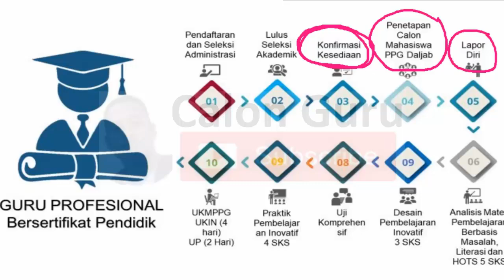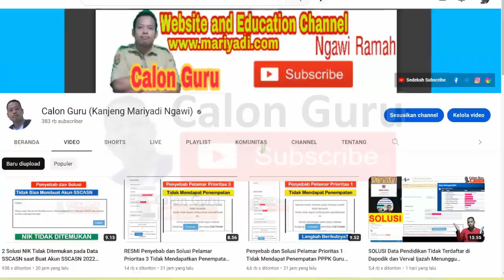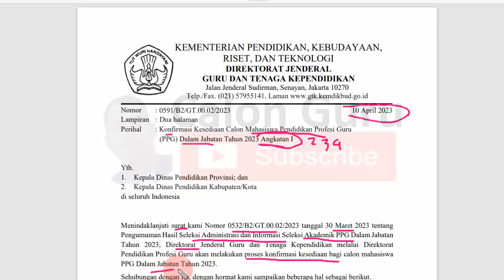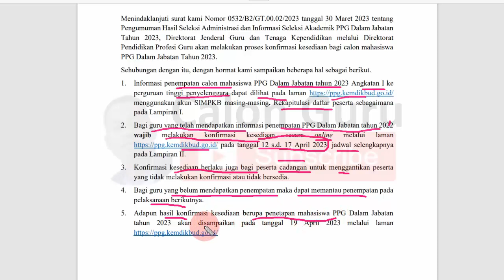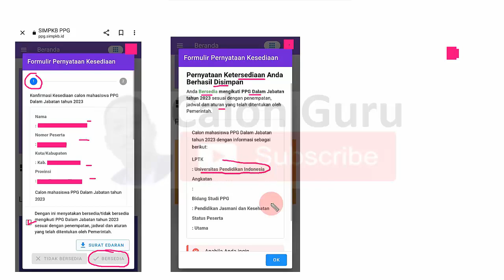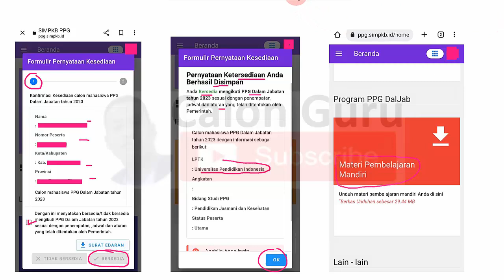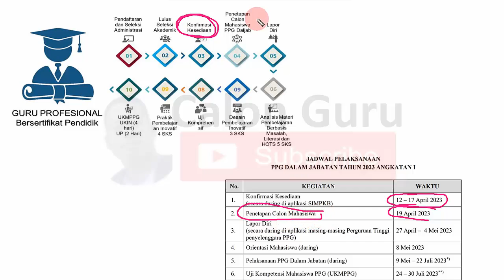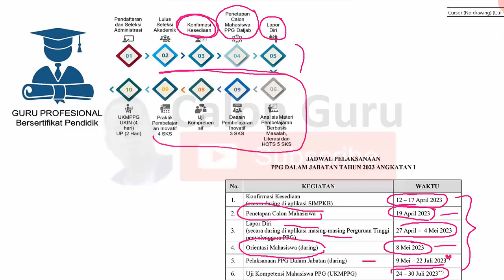PENTING! Pemanggilan Peserta PPG 2023, Cara Konfirmasi Kesediaan & Jadwal PPG Daljab 2023 Angkatan 1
Berikut adalah informasi Pemanggilan Peserta PPG 2023, Cara Konfirmasi Kesediaan ppg 2023 & Jadwal PPG Daljab 2023 Angkatan 1. Pada video ini Calon Guru sajikan bagaimana Cara Konfirmasi Kesediaan Calon Mahasiswa PPG Daljab 2023 dan Langkah Selanjutnya Penetapan Mahasiswa PPG daljab 2023 meliputi cara konfirmasi kesediaan ppg 2023 di aplikasi SIMPKB 2023, cara melihat penetapan peserta ppg daljab 2023, cara lapor diri ppg daljab 2023 di LPTK PPG 2023, cara cek Kriteria Guru Wajib Konfirmasi Kesediaan PPG daljab 2023, Daftar Nama Peserta Angkatan 1 PPG daljab 2023, Jadwal Pelaksanaan PPG 2023 dalam jabatan dan langkah setelah konfirmasi kesediaan ppg daljab 2023 setelah melakukan konfirmasi kesediaan ppg 2023.

Baru saja rilis Surat Edaran KEMDIKBUD terbaru nomor 0591/B2/GT.00.02/2023 tanggal 10 April 2023 tentang Konfirmasi Kesediaan Calon Mahasiswa Pendidikan Profesi Guru (PPG) Dalam Jabatan Tahun 2023 Angkatan I. Menindaklanjuti surat kami Nomor 0532/B2/GT.00.02/2023 tanggal 30 Maret 2023 tentang Pengumuman Hasil Seleksi Administrasi dan Informasi Seleksi Akademik PPG Dalam Jabatan Tahun 2023, Direktorat Jenderal Guru dan Tenaga Kependidikan melalui Direktorat Pendidikan Profesi Guru akan melakukan proses konfirmasi kesediaan bagi calon mahasiswa PPG Dalam Jabatan Tahun 2023. Sehubungan dengan itu, dengan hormat kami sampaikan beberapa hal sebagai berikut.
1. Informasi penempatan calon mahasiswa PPG Dalam Jabatan tahun 2023 Angkatan I ke perguruan tinggi penyelenggara dapat dilihat pada laman ppg kemdikbud go id menggunakan akun SIMPKB masing-masing. Rekapitulasi daftar peserta sebagaimana pada Lampiran I.
2. Bagi guru yang telah mendapatkan informasi penempatan PPG Dalam Jabatan tahun 2022 wajib melakukan konfirmasi kesediaan secara online melalui laman ppg kemdikbud go id pada tanggal 12 s.d. 17 April 2023, jadwal selengkapnya pada Lampiran II.
3. Konfirmasi kesediaan berlaku juga bagi peserta cadangan untuk menggantikan peserta yang tidak melakukan konfirmasi atau tidak bersedia.
4. Bagi guru yang belum mendapatkan penempatan maka dapat memantau penempatan pada pelaksanaan berikutnya.
5. Adapun hasil konfirmasi kesediaan berupa penetapan mahasiswa PPG Dalam Jabatan tahun 2023 akan disampaikan pada tanggal 19 April 2023 melalui laman ppg kemdikbud go id.

Jadwal PPG Dalam Jabatan 2023
1. Jadwal Konfirmasi Kesediaan PPG Daljab 2023 tanggal 12 – 17 April 2023
2. Jadwal Penetapan Calon Mahasiswa PPG Daljab 2023 tanggal 19 April 2023
3. Jadwal Lapor Diri PPG Daljab 2023 di LPTK tanggal 27 April – 4 Mei 2023
4. Jadwal Orientasi Mahasiswa PPG Daljab 2023 tanggal 8 Mei 2023
5. Jadwal Pelaksanaan PPG Dalam Jabatan 2023 tanggal 9 Mei – 22 Juli 2023)
6. Jadwal Uji Kompetensi Mahasiswa PPG (UKMPPG) tanggal 24 – 30 Juli 2023)